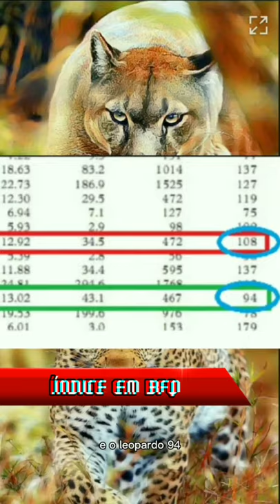PUMA vs LEOPARDO|Quem é mais poderoso em combate?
ESSE VÍDEO ESTA NO LINK ABAIXO👇🏻

Deixe a sua espécie favorito nos comentários;

- Análise baseada em dados oficiais e atualizados!
Deixe o seu favorito nos comentários:

⛔Este canal é contra qualquer tipo de maltrato aos animais.

Todos os cães domésticos possuem características específicas e apropriadas para cada tutor, e procuramos nesse nicho agregar valores para todos os seguidores do nosso canal.⛔